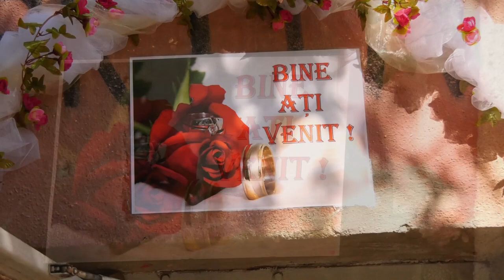Nunta Cosmin Ionut si Ileana partea 1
Happy Studio ODV
- Filmari Diverse Evenimente 4K FULL HD
- Foto & Video Personalizate
- Imprimari Profesionale
- Albume Personalizate
-Photo Book
- Foto Profesionale de Studio
- Sedinte Foto Evenimente